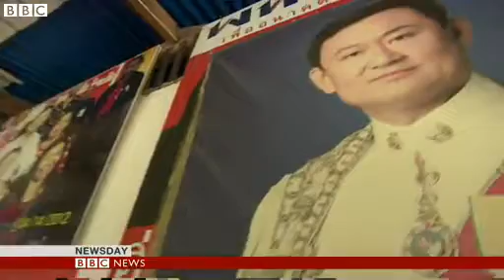► Thailand's 'red villages': The rural communities backing Shinawatra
Thailand remains gripped by political deadlock after more than a month of protests - despite the government's decision to call an election in February.

The Bangkok-based protest movement is still calling for sweeping reform of the political system before the election is held.

But outside of the capital, the government's millions of supporters - known as the red shirts - are determined to ensure it wins a sixth successive election.